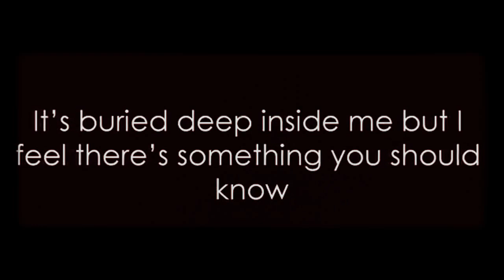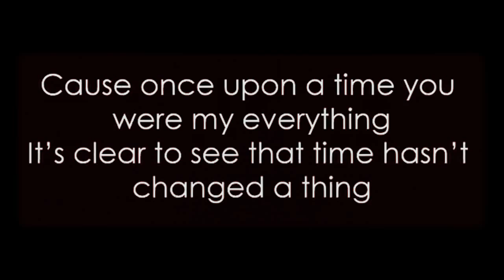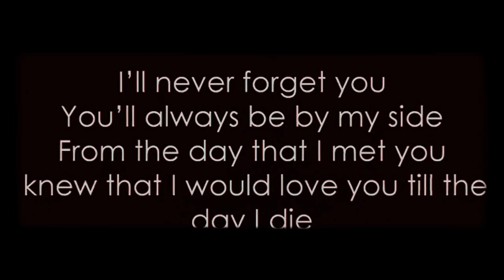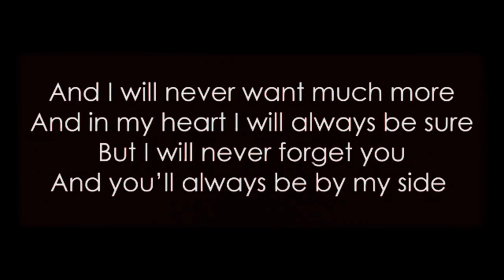Zara Larsson and MNEK Never forget you lyrics